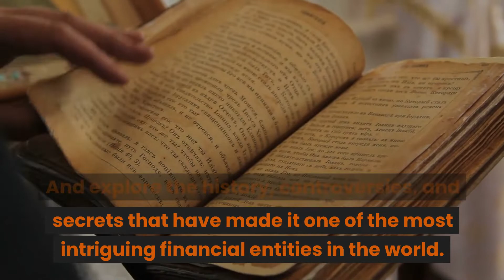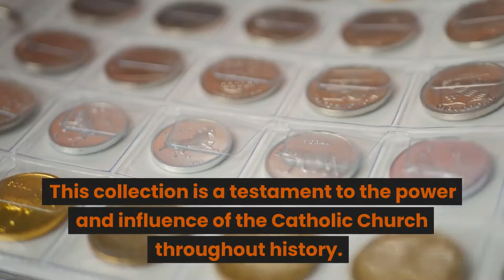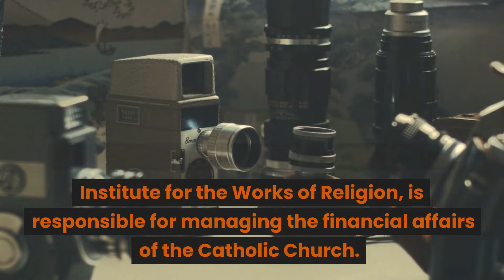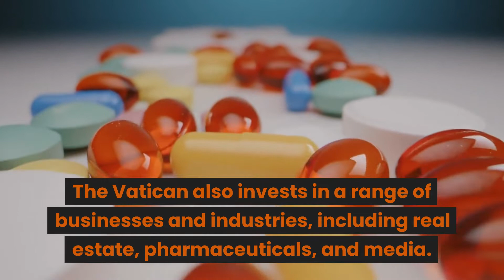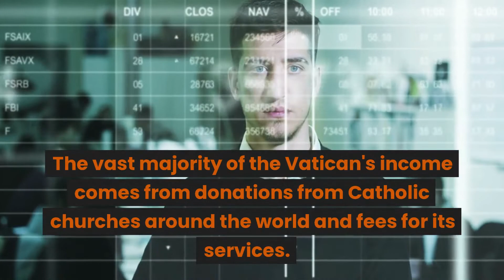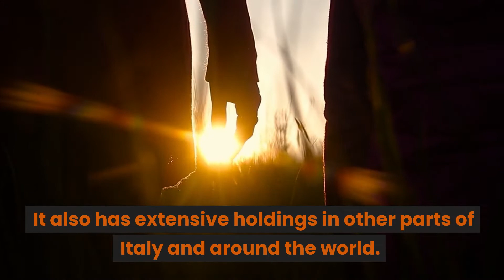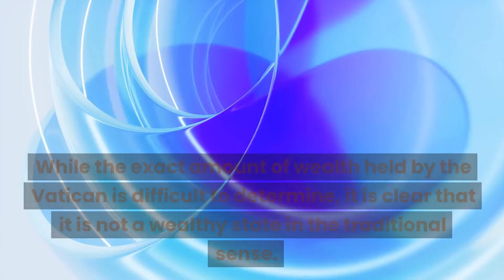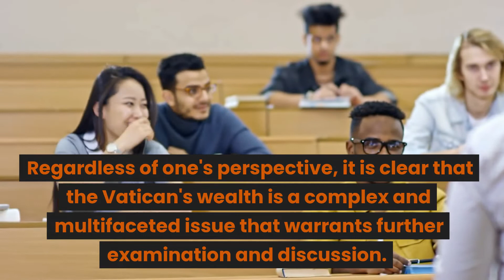What's The Idea Behind How Rich Is Vatican?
Welcome to "What's The Idea Behind How Rich Is Vatican?" on Swealthfinity! In this video, we'll explore the Vatican's vast wealth and financial assets, including its property holdings, art collections, and investments. Join us as we dive deep into the finances of one of the world's most powerful and influential institutions, and uncover the secrets behind the Vatican's immense wealth. Whether you're interested in history, economics, or religion, this video is sure to provide fascinating insights and thought-provoking discussions.